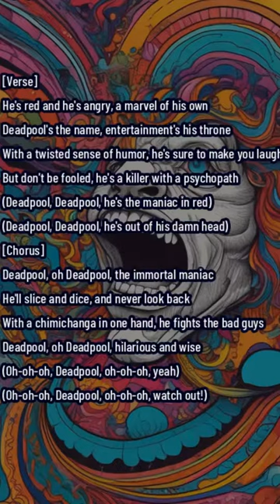14. Deadpool - The Immortal Maniac - Top 1 Trending song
He's red and he's angry, a marvel of his own
Deadpool's the name, entertainment's his throne
With a twisted sense of humor, he's sure to make you laugh
But don't be fooled, he's a killer with a psychopath

(Deadpool, Deadpool, he's the maniac in red)
(Deadpool, Deadpool, he's out of his damn head)

[Chorus]
Deadpool, oh Deadpool, the immortal maniac
He'll slice and dice, and never look back
With a chimichanga in one hand, he fights the bad guys
Deadpool, oh Deadpool, hilarious and wise

(Oh-oh-oh, Deadpool, oh-oh-oh, yeah)
(Oh-oh-oh, Deadpool, oh-oh-oh, watch out!)